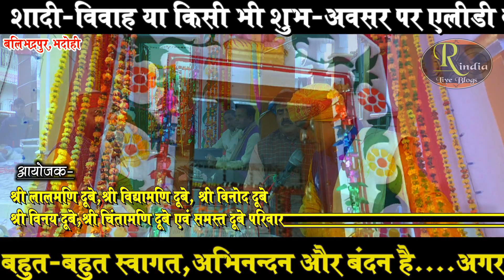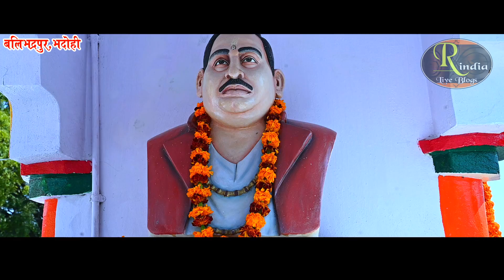मानस गायन की बिल्कुल सही विधि ! रामायण चौपाई ! You tube best ramayan video ! Sushil Dubey Ramayan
रामायण स्थल - बलिभद्रपुर ,मोढ़, भदोही,उत्तर प्रदेश
आयोजक- लालमणि दुबे, विद्यामनी दुबे, विनोद दुबे, विनय दुबे,चिंतामणि दुबे
रामायण संपुट-
हम सब धन्य सहित परिवारा !! दीख दरसु भरि नयन तुम्हारा !!
मानस गायक - सुशील दूबे
ढोलक - विक्की भाई
कोरस -संतोष पाठक,अमित तिवारी
धुन -
वीडियो शूट - विकास स्टूडियो भदोही
साउंड - मंगल लाइट एंड साउंड

रामायण गायन का सही तरीका ! हर चौपाई बिल्कुल शुद्ध स्पष्ट और क्लीयर ! Ramayan ! Awakash Dubey Ramayan

वास्तव में रामायण ऐसे ही होना चाहिए ! बिल्कुल शुद्ध स्पष्ट और क्लीयर आवाज में ! Ramayan ! Awakash

हिन्दी तर्ज में ऐसा रामायण पहले नहीं सुना होगा ! Latest Ramayan Tarj ! Ramayan By Dhananjay Pandey

वाह रामायण धुन ऐसा हो जो मन को छू जाये ! सुरदास और गुरूजी की बेजोड़ जुगलबंदी ! Shyam Murari Ramayan

दो दिग्गज धुरंधर कई वर्षो बाद एक मंच पर ! मानस प्रेमी जरूर देखें ! Ramayan ! Shivprasad Giri Ramayan

वाह धुन हो तो ऎसा ! देवी पचरा धुन में रामायण ! बिल्कुल शुद्ध सरल स्पष्ट क्लीयर आवाज ! Awakash Dubey

वाह पूर्वी धुन में आप जैसा कोई नहीं ! Purvi Dhun Ramayan ! Ramayan ! Shivprasad Giri Ramayan ! Live